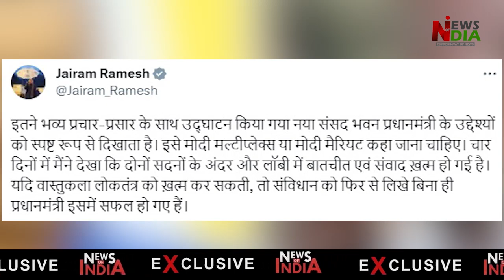Congress will shift Parliament to the old building as soon as it comes to power.